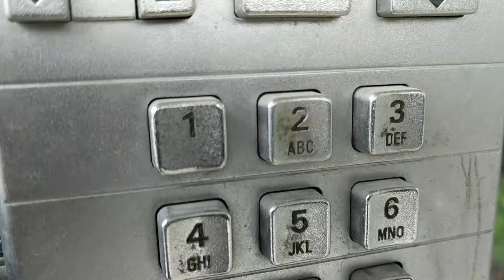Blaring Blair - A Quarter for your Thoughts